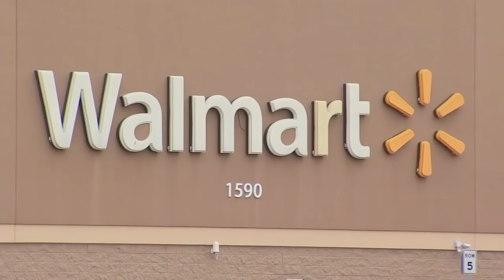Florida man accused of trying to buy 8-year-old girl for $200k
An 81-year-old man in Port Orange attempted to buy an 8-year-old girl from her mother for $200,000 at a Walmart, police said.

Hellmuth Kolb was arrested Saturday on charges of simple battery and false imprisonment.

Police said Tracy Nigh was sitting with her daughter on a bench inside the Walmart when Kolb approached, asked if she was married and started bidding on her daughter.